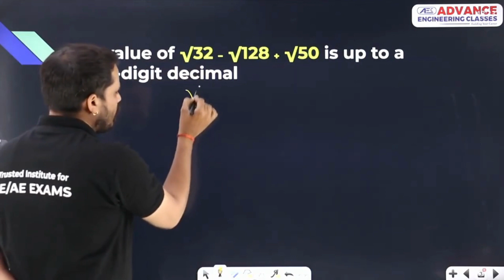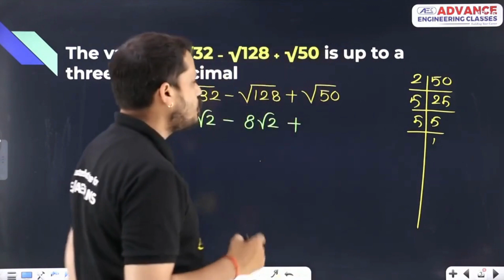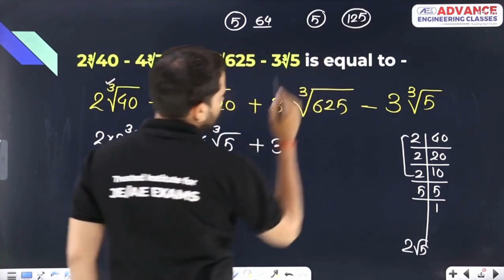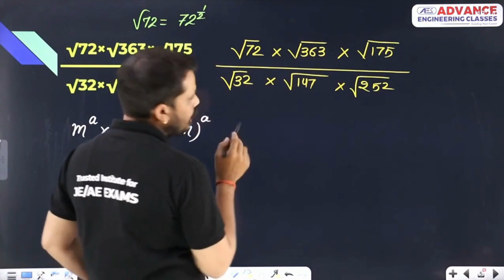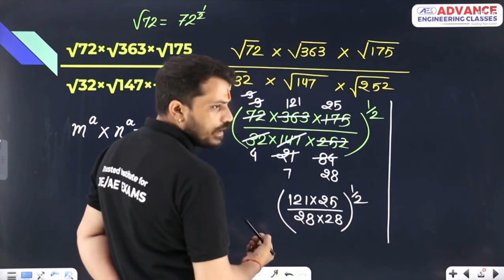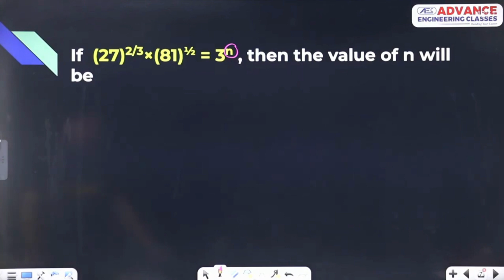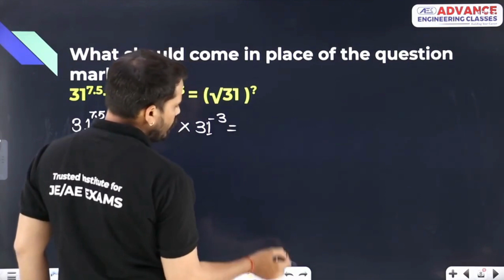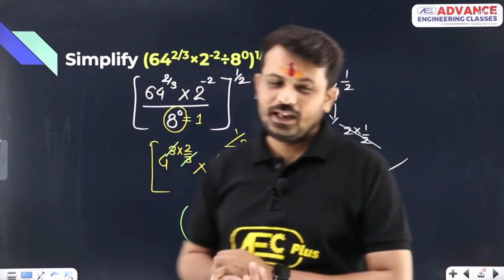Square & Square Root Part 3 - Aptitude | Concepts and Tricks | SSC/RRB Exam | Competitive Exams 2023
✔️ Subject: Aptitude
✔️ Topic Name: Square & Square Root - Non-technical Revision Series | SSC/RRB Exam
✔️ Topics Covered In This Video (By Prashant Tiwari Sir):  In this video, Prashant sir will discuss about the concepts and tricks of topic Square & Square Root of Aptitude subject under Non-technical Revision Series which is useful for all competitive exams like SSC/Railway exams. So if you want to prepare for competitive exams this video is really useful. We will cover the entire syllabus, strategy, updates, and notifications which will help you to crack the all competitive (Technical/Non-technical) examination. During the session, our Educators will be sharing a lot of Tips and Tricks to crack the exam. Aspirants who are preparing for their Exams will be benefited from this channel. Prashant sir's classes have helped thousands of students learn and achieve their goals.

9.6 × 3.6 + 7.2 + 10.8 of (1/18 - 1/10) = ?
ssc cgl simplification questions pdf
digital sum questions for bank exams
√1024 × 40 + 202 + 0.5% of 9600 + 469 = ?3
17 1/3 + 21 1/2 =33 1 3 \%
simplification tricks
simplification questions for ssc
simplification questions for sainik school entrance exam
square and square roots class 8
difference between square and square root with example
how to find square root
squares and square roots questions
square root tricks pdf
square tricks
how to find square root manually
short trick to find square root
trick to find square root of 2 digit number
square root 1 to 50 trick
how to find square root of a number by division method
square root tricks in vedic maths